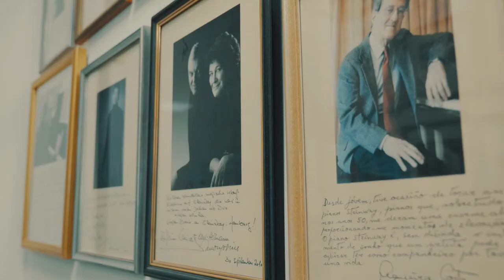Grey College, Durham University Steinway Collaboration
Filmed during the trip to the Steinway factory in Hamburg, Germany